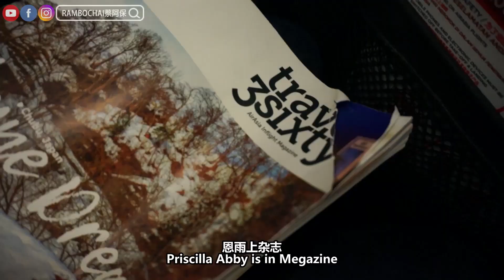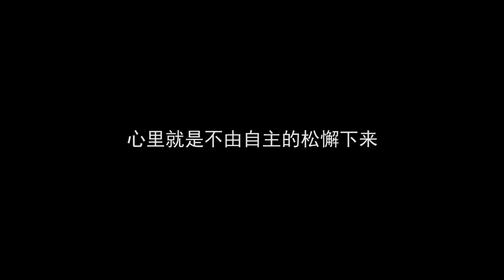谢谢大家对 PriscillaAbby 恩雨的支持，希望接下来能够继续努力 Part 8/8 | 阿保Vlog¹ 68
恩雨首场在吉隆坡的 MiNi Concert 演唱会。感谢大家的支持。